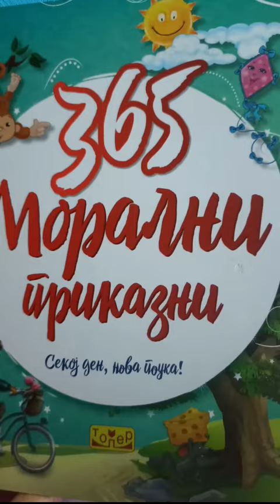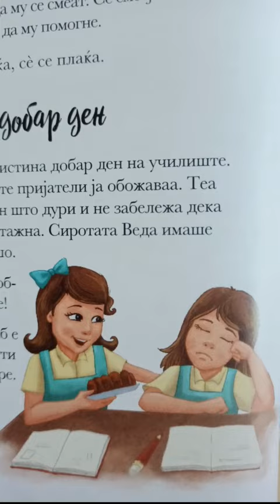365 MORALNI PRIKAZNI - Tea ima dobar den - 12